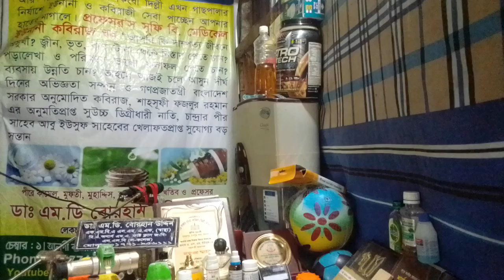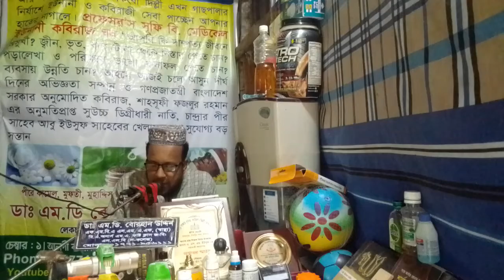50/60up algimars perkenson degige pesion in world madical problem but wohi,vrs.dr.borhan uddin.